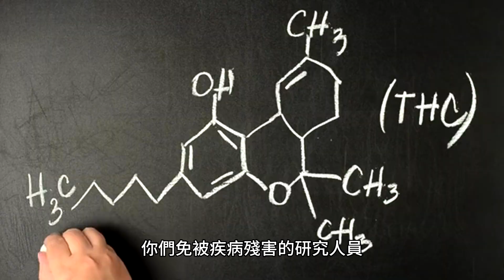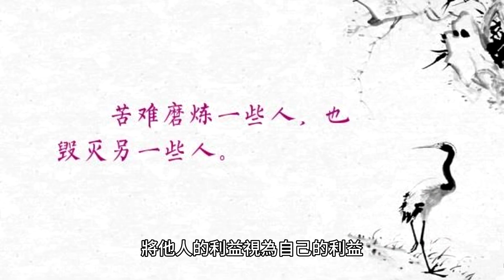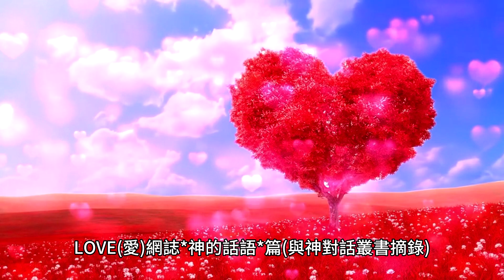【新世界觀】神的話語 EP09 | OM媽咪 & OK小子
Dear VPLove家人們，
謝謝你的光，點亮了Love家人們的心房💫
每一個光子串聯起來，黑暗還能去哪呢？

VPLove家族LINE群/光子團(暱稱)
家族專屬頻道/ OM媽咪 & OK小子
家族權益/ 經由光子分享自傳式故事(圖文)至光子團(記事本)，
並由家族和OM媽咪商討後，可免費協助製作成EP影集，
上傳至VPLove頻道分享你的故事。
家族覺知/ 光子是光也是愛 ; 萬物一體，寬恕一心。

感恩分享OM媽咪&OK小子聯名首創《 VPLove 》頻道
謝謝你們喜歡《 VPLove 》 為你們製作的影片
願為更美好的世界付出一份力量~

【新世界觀】
你們現今生活在一個浪費的、頹廢的社會中。
你們把樣樣物品都設計成──
你們工程師所說的「有計畫的廢棄」狀態.

Udn LOVE網誌*神的話語*篇(與神對話叢書摘錄)

OM媽咪祝福你~